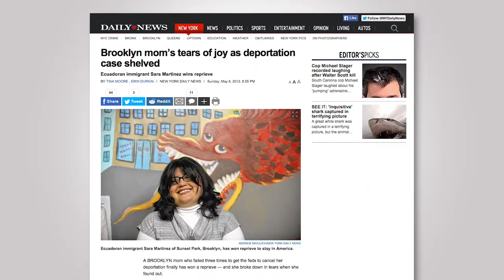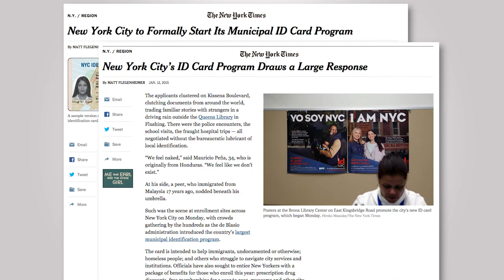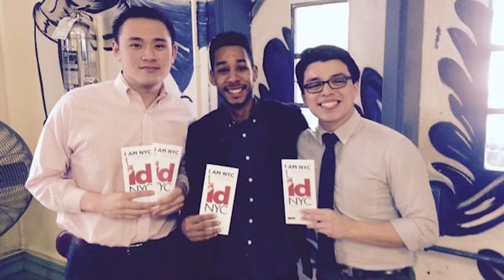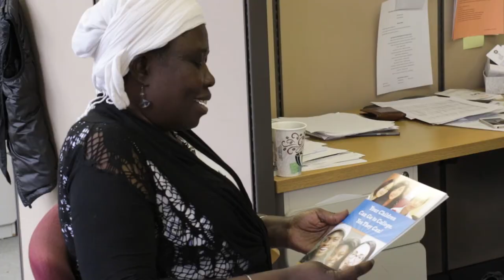NYIC: United for Opportunity and Equality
The NYIC is an umbrella organization comprised of over 150 nonprofits - working towards justice and opportunity for immigrants and New Yorkers alike across the State. Our members and allies provide services, advocate for the rights of under-served communities, and play a key role in shaping a good quality of life for all immigrants in New York State.

and for a list of our members agencies, check out